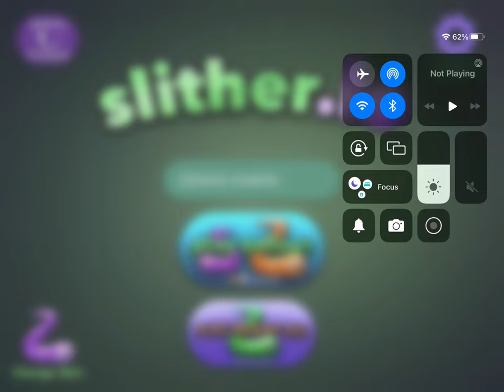GENERAL AUDIENCE Playing some Slither.io online on my iPad #1 READ DESCRIPTION PLEASE.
Just playing some Slither.io online plus this game came out in 2016 which means the game is 9 years old so happy 9th anniversary Slither.io 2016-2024.
0:00 opening
1:00 gameplay
6:19 end